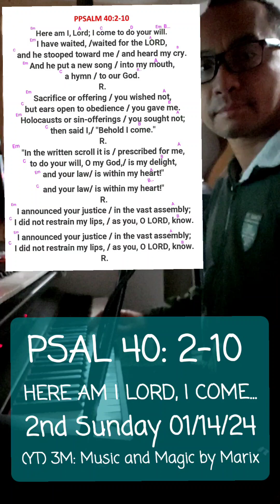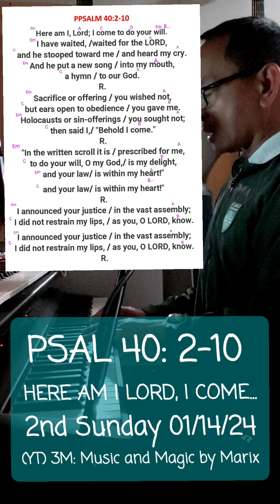PSM 40: HERE AM I LORD, I COME TO DO YOUR WILL. 2ND SUNDAY 01/14/24